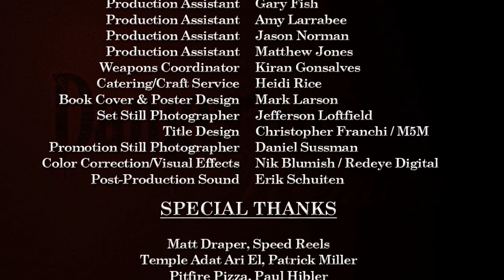Dangerous Women EP 4 - SLUT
SLUT

Cheryl and Linda worry about Shelly. And with good reason.
When they arent being terrorized by the messy curse of motherhood, the unimaginable contradictions of marriage and the impossible quest for sanity amidst domestic absurdity, three suburban soccer moms must battle against their own sadistically evil doubles.

Personal lives are turned upside-down, marriages destroyed, careers disrupted and friendships threatened, while at the same time they must struggle to hide a bizarre and shameful secret from family and friends.

Starring Ellen Sandweiss (Cheryl), Betsy Baker (Linda) and Theresa Tilly (Shelly), the female leads of Sam Raimis classic cult horror film The Evil Dead, this twisted comedy/drama series promises a cliffhanger at every turn.